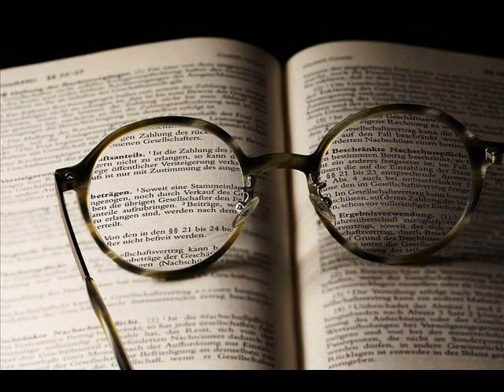QUÉ ES EL EGO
QUÉ ES EL EGO. El ego es la voluntad de sufrir.Es un deseo inconsciente de estar solo y separado.Este sistema de pensamiento es lo que el Curso llama la mente errónea.El ego es un constructo mental,una identidad ilusoria, es la idea de experimentar lo que dios no es elevo es mirarnos a través del miedo es como una lente de miedo que usamos para percibir los a nosotros mismos a los demás y al mundo jesús dice esto en el curso con respecto al ego en el manual para el maestro es la mente la que juzga lo que los ojos contemplan la que interpreta los mensajes que le transmiten los ojos y la que les adjudica significados este significado no obstante no existe en el mundo exterior lo que se considera la realidad es simplemente lo que la mente prefieren

2°. ✓ Dale Click a la campanita, elegí: GUARDAR TODAS LAS NOTIFICACIONES DE ESTE CANAL 👈 Mi facebook